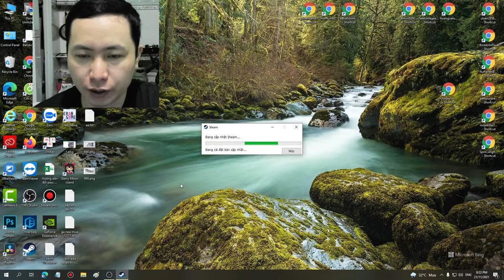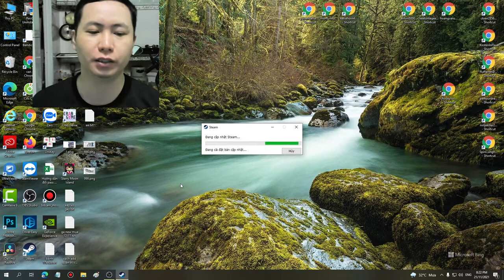399 amazing game Brawlhalla auto win part 415 - Linh Linh